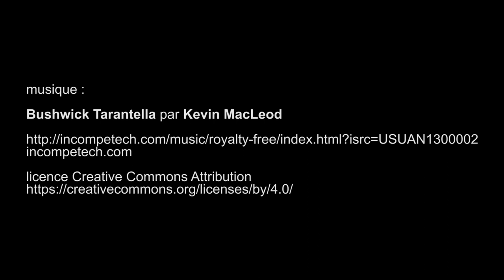enchères Claudia Cardinale : L’étoffe d’une diva chez Sotheby’s - Paris juillet 2019